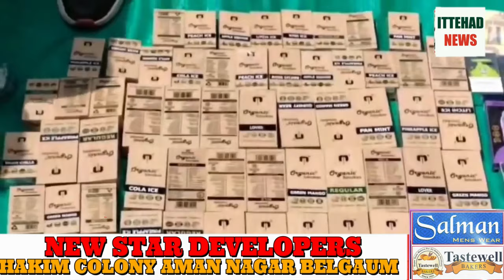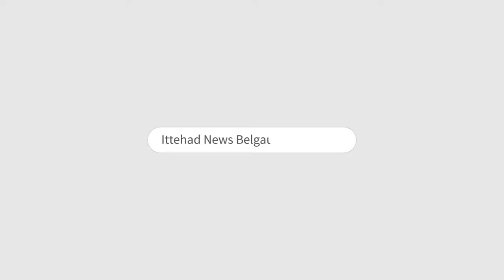ITTEHAD NEWS | BELGAUM | - CAA - MUSALMAAN AUR BHARAT KI AKSARIYAT.. (13-03-2024)